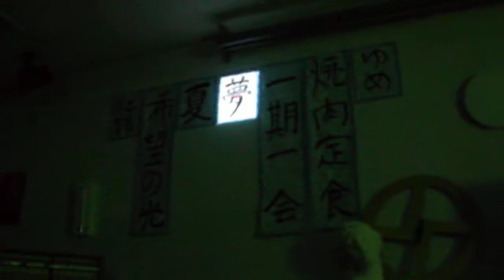DSCF4707_HD_プロジェクションマッピング2011逗子小学校_室内.AVI